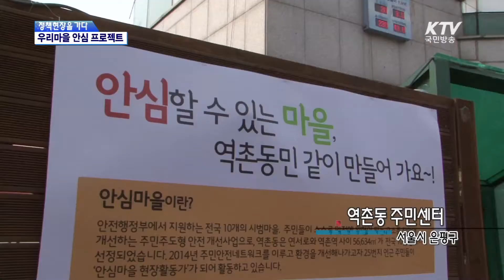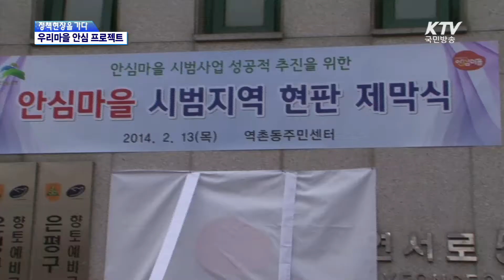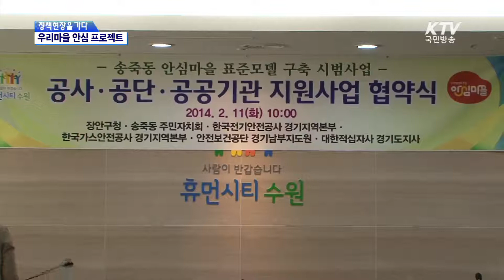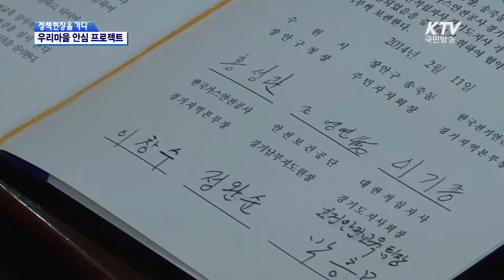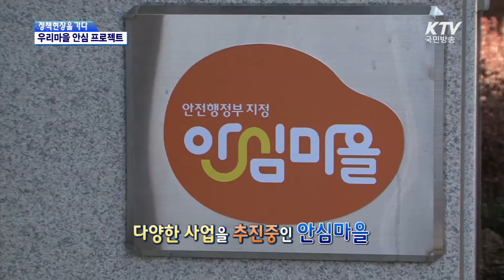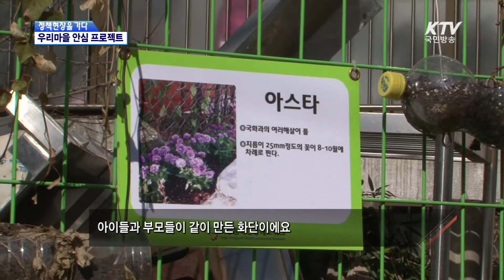[KTV 정책현장을 가다] 우리마을 안심 프로젝트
우리 마을은 우리가 지킨다! 안심마을 프로젝트
안행부 선정 '안심마을' 사업 개시
올해부터 본격적으로 추진하고 있는 주민 주도형 안전개선 사업, '안심마을 프로젝트'의 시범 사업현장을 찾아가 안심마을의 특징과 주요 활동계획을 알아봅니다. 영상으로 함께 보세요.